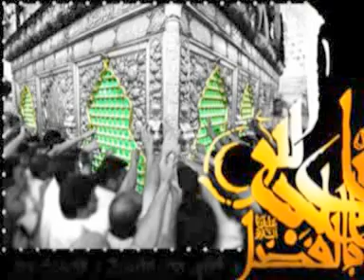Diste Imam Raza as